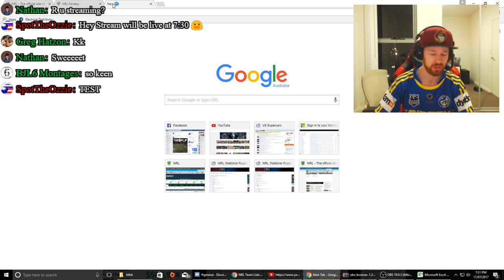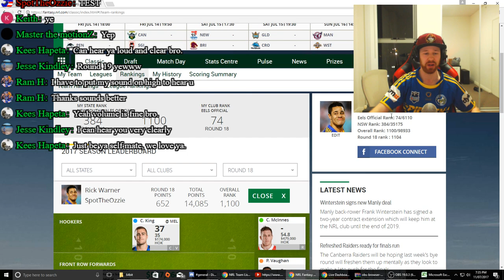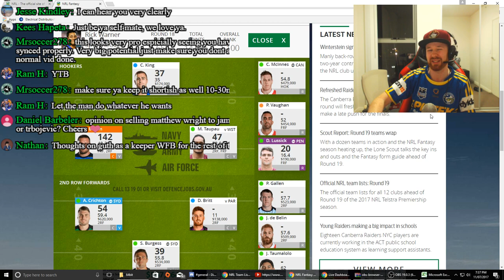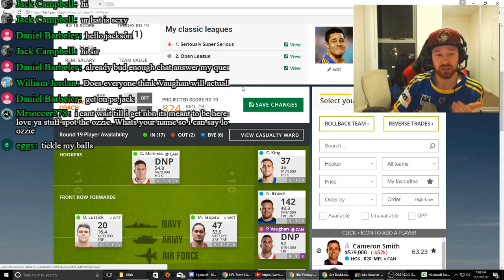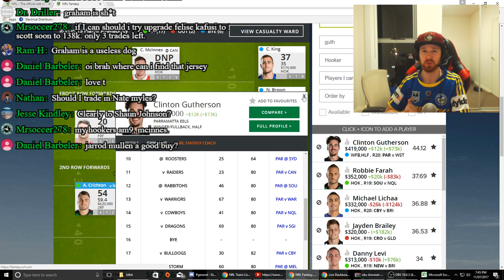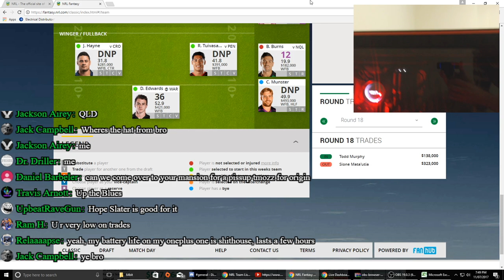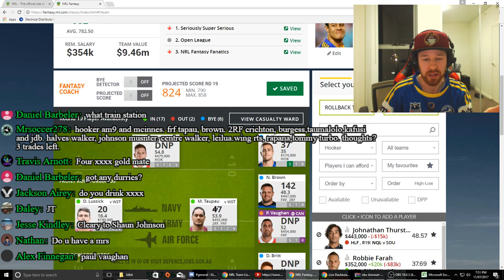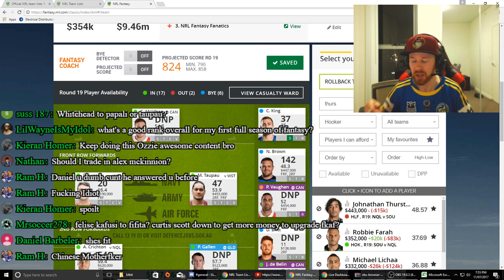LIVE NRL FANTASY STREAM!!!!! | NRL Fantasy Fanatic Round 19 2017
LIVE STREAM NRL FANTASY! | NRL Fantasy Fanatic Round 19 Analysis!

Front Row Forwards: Felise Kaufusi, James Graham, Paul Vaughan, Zane Musgrove
Second Row Forwards: Josh McGuire, Jack De Belin, Sam Burgess, Frank Winterstein, Corey Harawire-Naera, Curtis Sironen, Blake Leary
Halfbacks: Corey Norman, Ben Hampton, Kane Elgey, Ryley Jacks
Centres: Karl Lawton, Sione Mata'utia, Siosifa Talakai, Joseph Leilua
Wing / Fullbacks: Valentine Holmes, Roger Tuivasa-Sheck, Nick Cotric, Braidon Burns, Kalyn Ponga, Jarryd Hayne